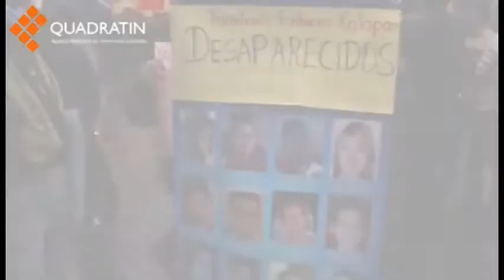Ya no hay seguridad para los jóvenes de Veracruz: Amnistía Internacional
Los integrantes de Amnistía Internacional de Veracruz protestaron en la Plaza Lerdo de Xalapa en contra del asesinato de Génesis Deyanira Urrutia